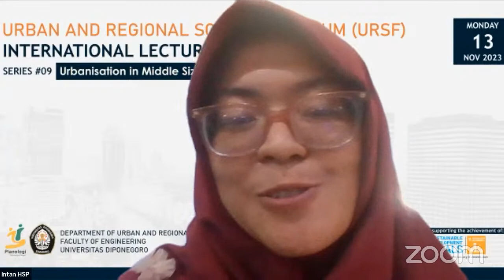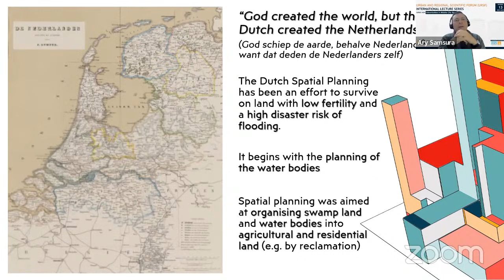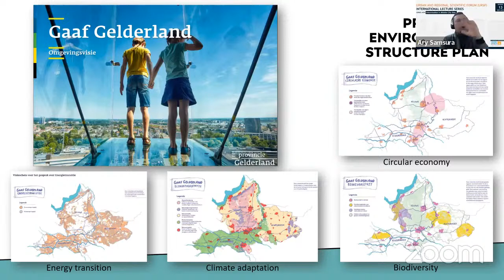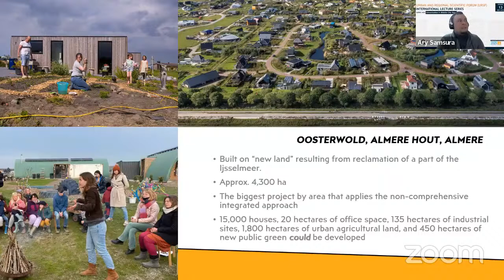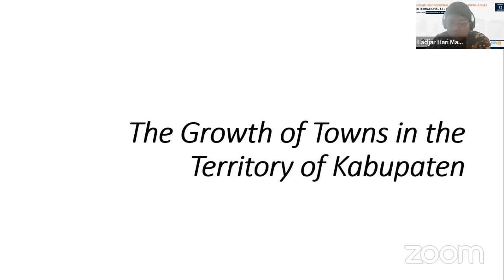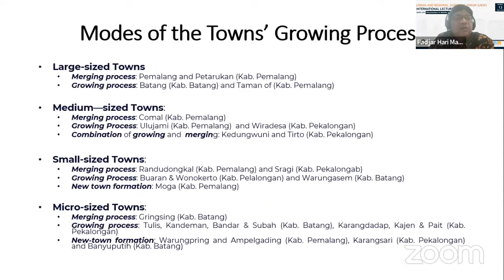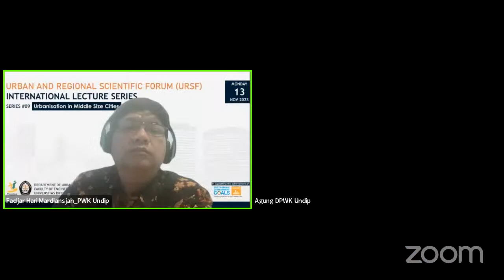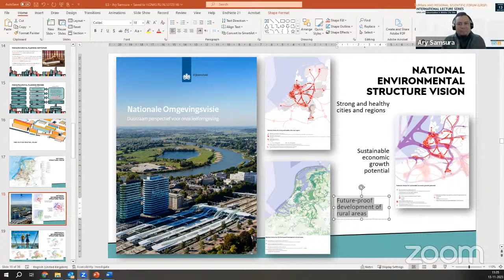ILS #09 Urbanisation in Middle City Size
Urban & Regional Scientific Forum (URSF)
International Lecture Series 2023

Series #09 Urbanisation in Middle City Size

Invited Lecturer
Dr. Ary Adriansyah Samsura - Department of Geography, Planning, and Environment - Institute for Management Research of the Radboud University, the Netherlands

Host Lecturer
Dr. Fadjar Hari Mardiansjah - Department of Urban and Regional Planning, Universitas Diponegoro, Indonesia

Moderator
Ir. Agung Sugiri, MPSt - Department of Urban and Regional Planning, Universitas Diponegoro, Indonesia

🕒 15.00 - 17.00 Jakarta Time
💻 Zoom Webinar